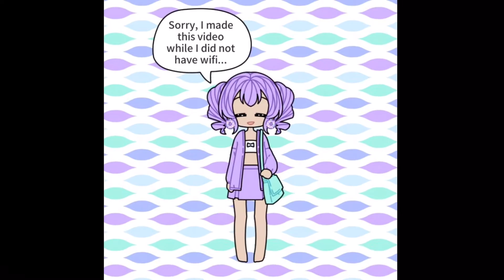Pre 10/15 sub special!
Guys, I looked again tonight and now it is 17! We r all the way back to what we were at!  Thank you all so much!